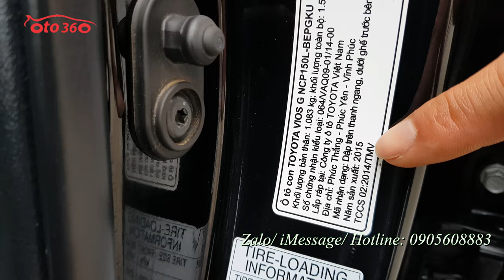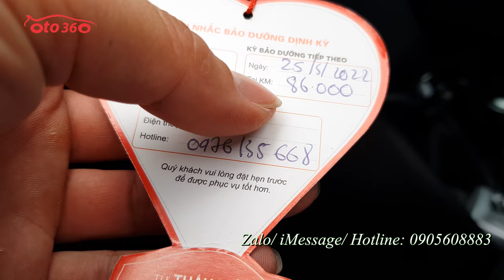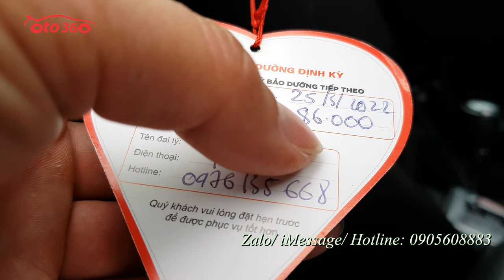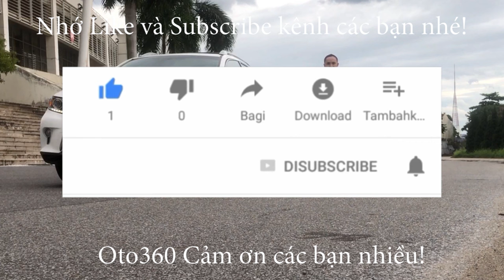Toyota Vios 1.5 G 2015 chiếc xe sau 7 năm sử dụng với hơn 8 vạn km mà mới quá. cam kết không dịch vụ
Bán  Toyota Vios G sản xuất năm  2015 ,màu đen.
xe chạy ít, mới lăn bánh hơn 8 vạn km chuẩn nên rất đẹp. Cả dàn lốps Micheline mới thay.
cam kết không đâm đụng, không ngập nước, máy móc nguyên bản có thể Tets hãng.
Là bản G bản cao cấp nhất của Vios nên xe được trang bị nội thất da nguyên bản, vô lăng tích hợp các phím điều khiển, điều hòa tự động, đèn pha Bi xenon, đèn gầm, lazang Đúc, đã lắp  thêm màn hình Android, camea lùi , cảm biến  lùi, hệ thống phanh ABS, hệ thống túi khí an toàn...